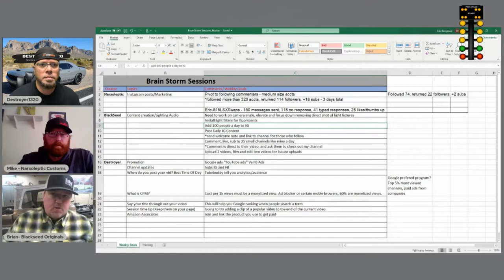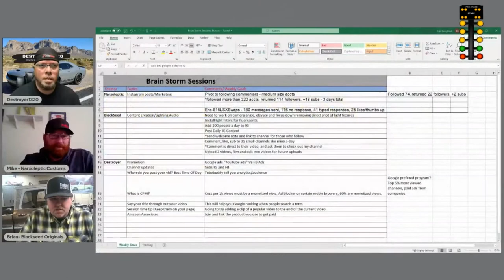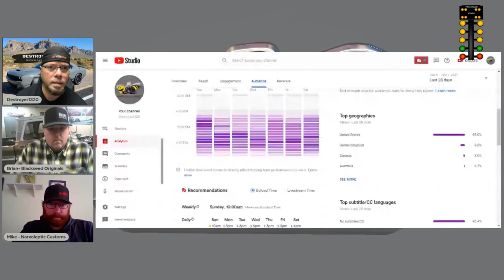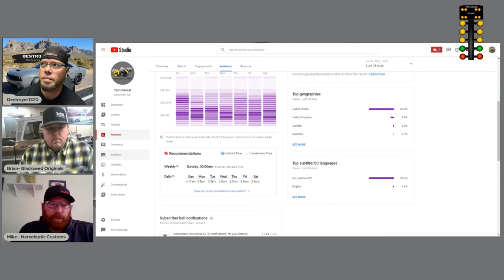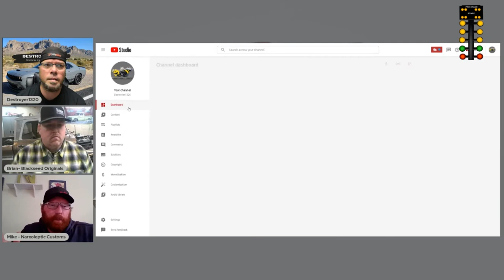Brain Storm Sessions (EP2) Content Creator tips and tricks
My friends Narxopletic Customs and BlackSeed  Originals go over ideas to grow our channels, instagram how to and channel layouts. Lots of great info for creators.

Destroyer1320 Gear-Grab a shirt!